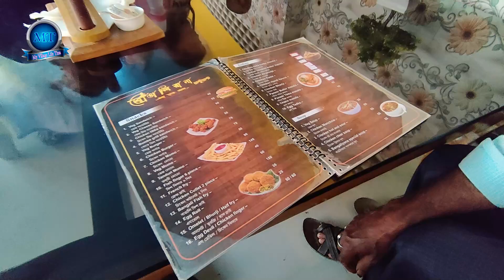চৈত্র মাসে নীল পুজোর ভীড়েই চলে এলাম শুদ্ধ হতে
Tomra amake akhane follow korte paro